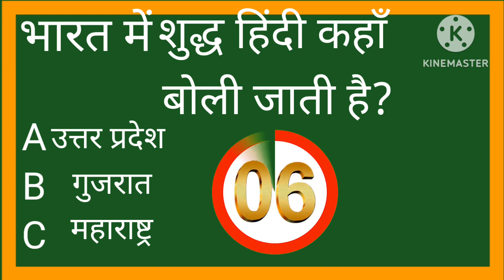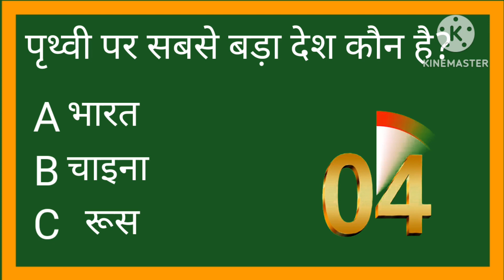भारत में कितनी भाषाएं बोली जाती है